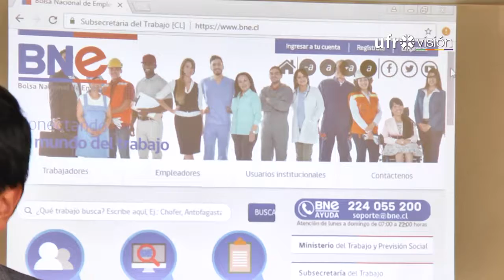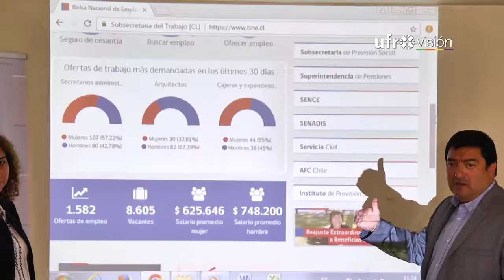Habilitan nueva plataforma online para buscar empleo | UFROVISIÓN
La tasa de desempleo actualmente en La Araucanía alcanza cifras cercanas al 6,7%. Ante esto se implementó una nueva plataforma virtual que lleva por nombre "Bolsa de Empleo".
El objetivo de la iniciativa es ofrecer un portal para que las personas en busca de una fuente laboral ingresen sus antecedentes y así puedan encontrar un trabajo.